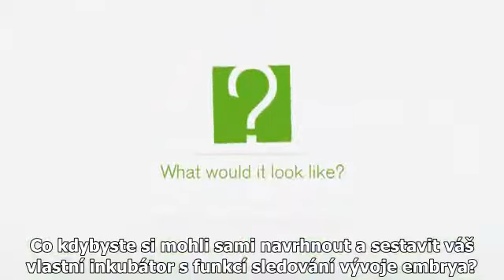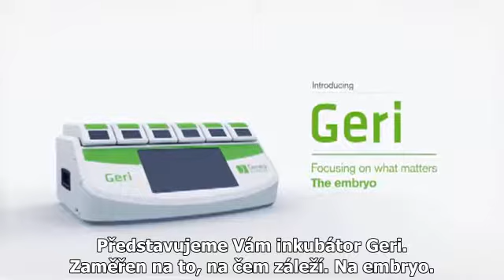Kultivace embryí - miniinkubátor GERI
GERI je nejpokročilejší miniinkubátor s možností kontinuálního snímání embryí pomocí malé kamery vyvinutý společností Genea World Leading Fertility, se kterou Sanatorium Helios spolupracuje.

Tento miniinkubátor zajišťuje co nejoptimálnější podmínky pro vývoj embryí. Mezi ně patří přesná regulace vnitřní koncentrace plynů a přesná regulace tepla a dále zavedení samostatné individuální komory pro každého pacienta, aby se snížil počet možných vyrušení embryí při otevírání přístroje.
Každé embryo, které v inkubátoru Geri roste, má elektronický snímek pořízený z každých několika minut svého života. Sledování vývoje embryí může pomoci mezi embryi lépe rozlišovat a vybrat to pravé pro následný přenos do dělohy.